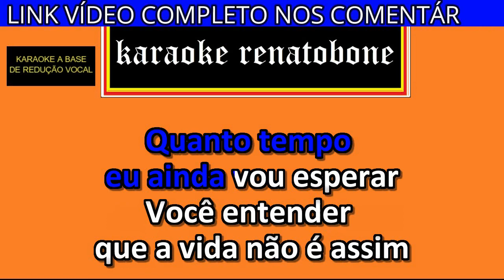INCONSEQUENTE karaoke amostra VITINHO